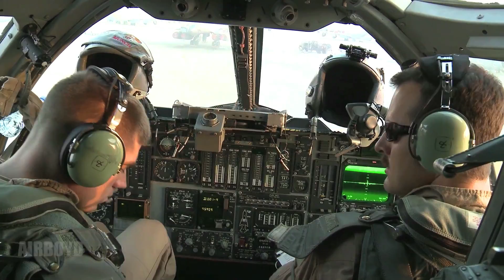B-1 Bomber Al Udeid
Video by Tech. Sgt. Trevor Pedro 379th Air Expeditionary Wing
Taxi and takeoff shots of B-1 bombers supporting Operation Enduring Freedom. Footage taken at Al Udeid AB, Qatar.